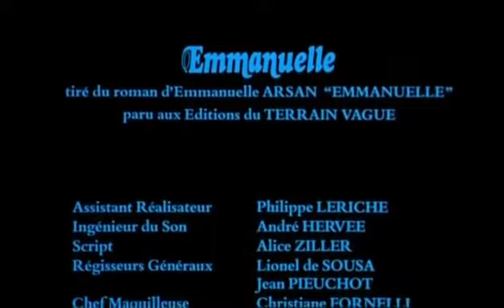電影 Emmanuelle 艾曼妞 1974